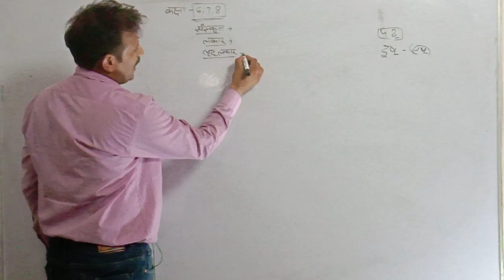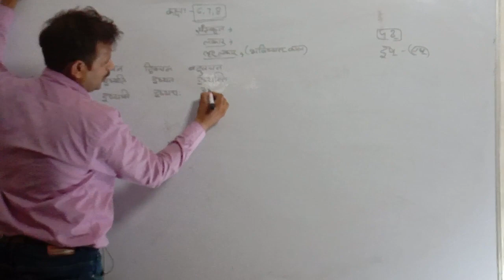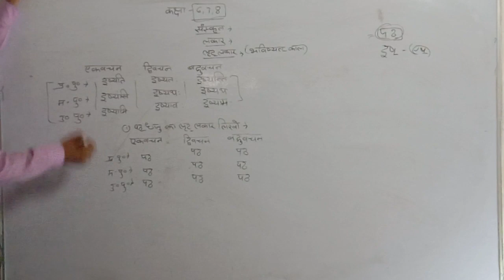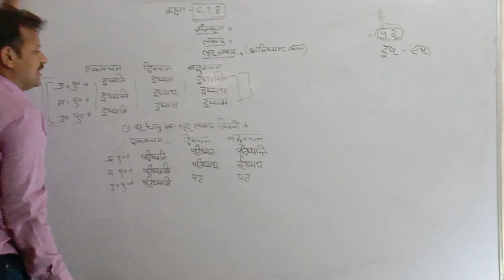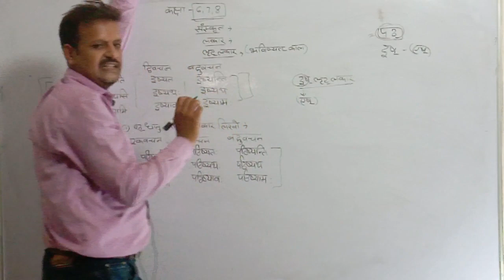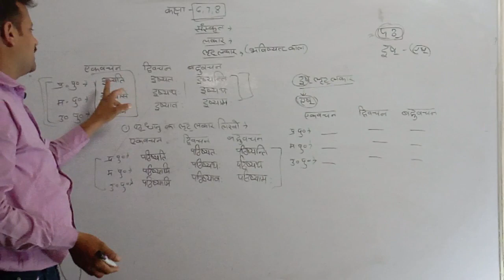Sanskrit Lakar 20 January 2022